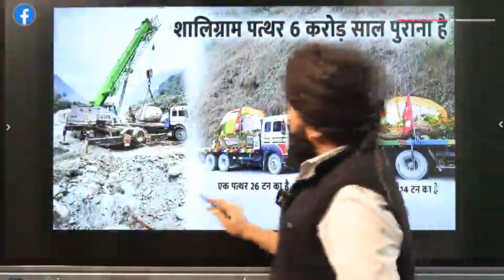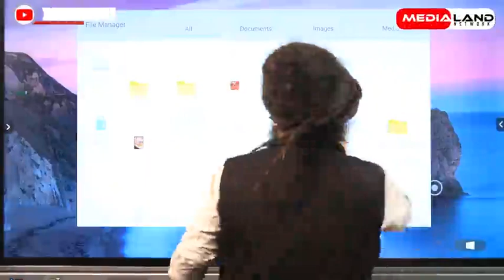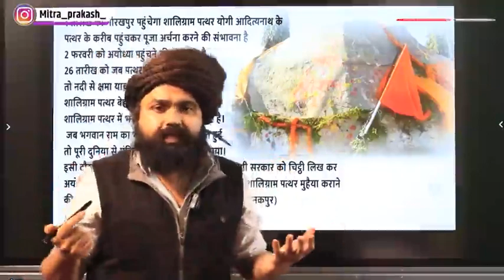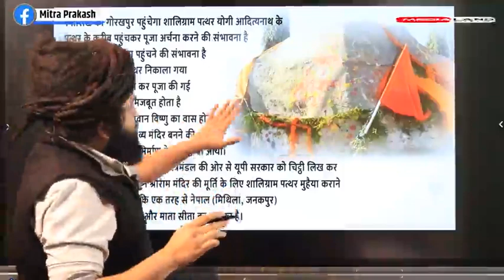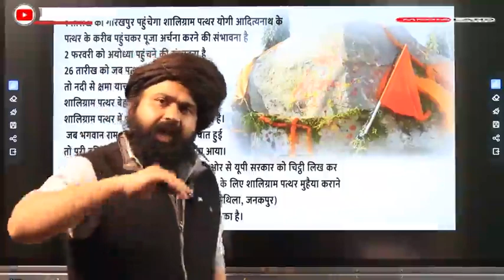video शलिग़ाम पतथर 6 करोड़ साल पुरानाह 40 ton Pathar Ka Murti banne ja raha hai